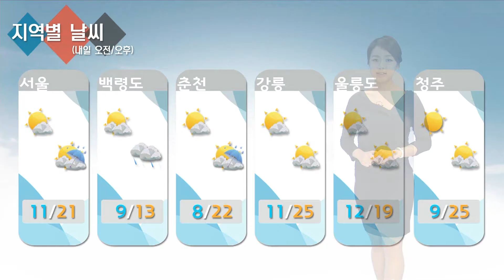날씨정보 5월 6일 11시 발표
오늘(화) : 전국 대체로 맑음

내일(수) : 중부지방 가끔 구름 많다가 점차 흐려짐, 남부지방 대체로 맑다가 밤부터 구름 많아짐
- 서울*경기*강원영서중북부*충남 밤한때 비 조금 오는 곳
- 서해안*일부내륙 강한 바람 부는 곳

모레(목) : 전국 흐리고 새벽까지 한두차례 비 조금 온 후 아침에 그침 → (오후) 전국 점차 맑아짐
- 강원영동은 오전까지 비 내리는 곳